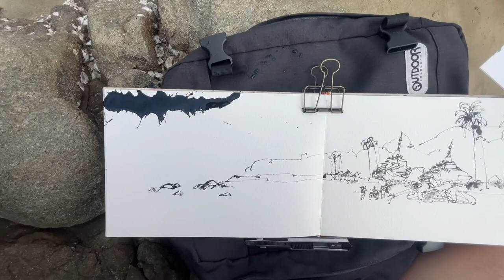Sands And Sketches:A day at Ngwe Saung Beach